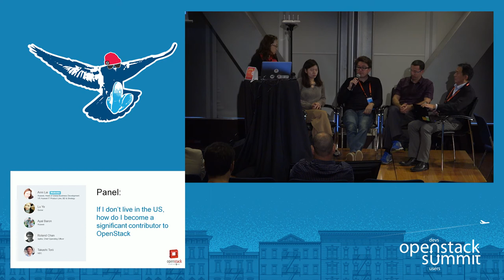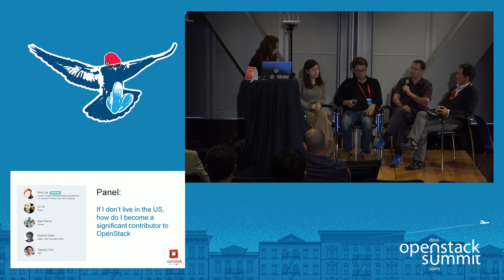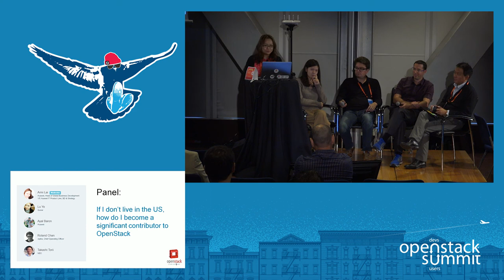If I Don't Live in US, How Do I Become a Significant Contributor to OpenStack?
Most of the OpenStack project, workgroup, and committee meetings are happening in US or during US working hours. As someone who lives outside of US, how do I keep up with the latest development of OpenStack, and effectively contribute and collaborate with other OpenStack developers and members? In this panel, we will have non-US managers and developers who will share their challenges, experiences, and learnings to be integrated into the OpenStack community.